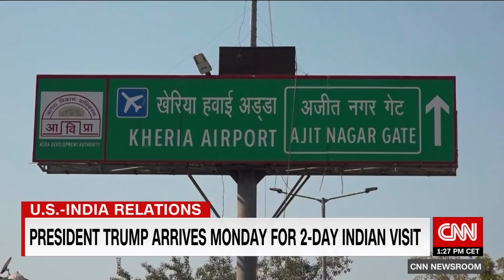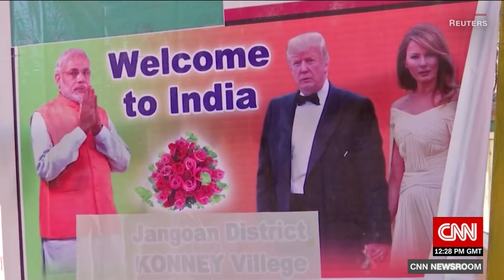Man builds shrine to Trump for his visit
CNN's Linda Kinkade reports on how India is preparing for President Trump's visit.